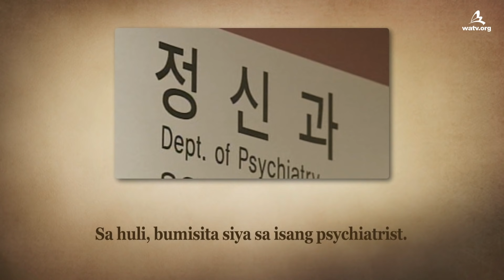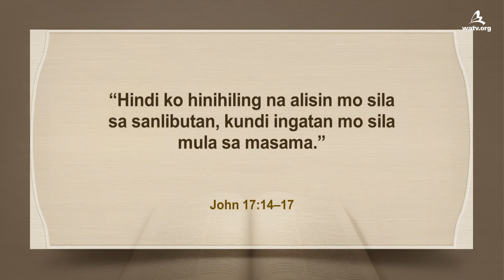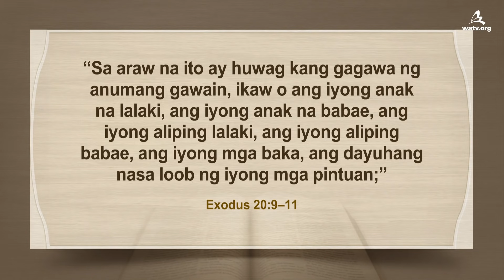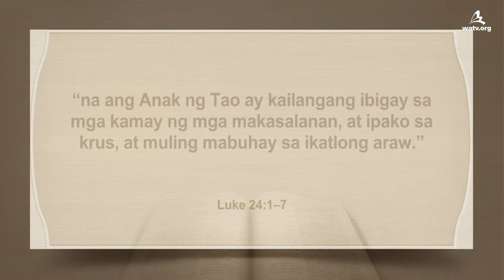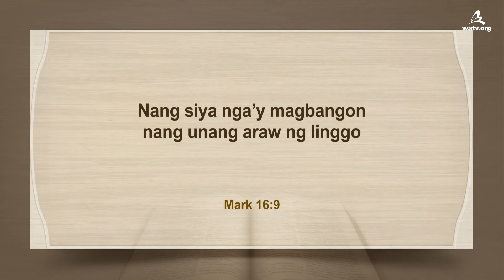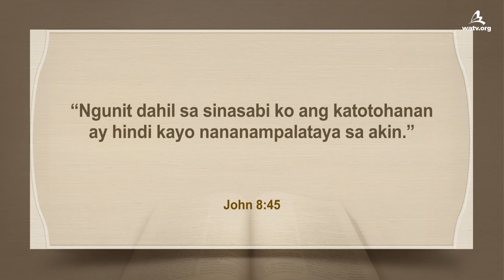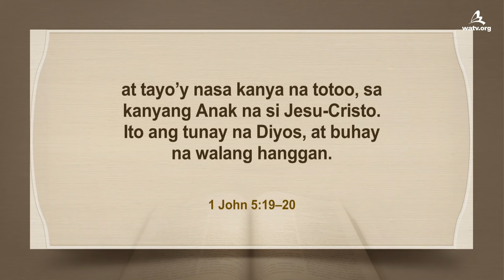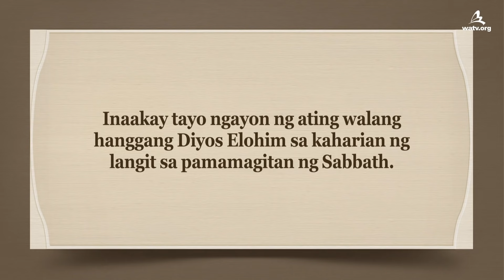Ang Pagpapala ng Diyos at ang Sabbath | Iglesya ng Diyos, Samahan ng Pandaigdigang Misyon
【Filipino】

Dapat alam ng mga anak ng Diyos kung anong araw nila
makakatagpo ang Diyos. Nilikha ng Diyos ang langit
at ang lupa sa loob ng anim na araw at nagpahinga sa
ikapitong araw, itinatakda ito bilang ang ikaapat
sa Sampung Utos.

Ipinangilin mismo ni Jesus ang araw ng Sabbath
Tinawag ni Jesus ang Sabbath na “Aking araw,”
at Siya mismo ang nagpakita ng halimbawa ng pangingilin ng Sabbath.

Luke 4:16
Dumating siya [Jesus] sa Nazaret na kanyang
nilakhan. Siya’y pumasok sa sinagoga nang
araw ng Sabbath, tulad ng kanyang nakaugalian
at tumindig siya upang bumasa . . .

Ang ikapitong araw na Sabbath ay hindi Linggo kundi Sabado.
Dahil nakasulat sa Biblia na muling nabuhay si Jesus
sa unang araw ng sanlinggo (sa Linggo),
mapapatunayan nating Sabado ang araw ng Sabbath.

Sinusunod ang mga salitang ito, sumasamba ang
World Mission Society Church of God sa Sabado
— ang ikapitong araw na Sabbath.